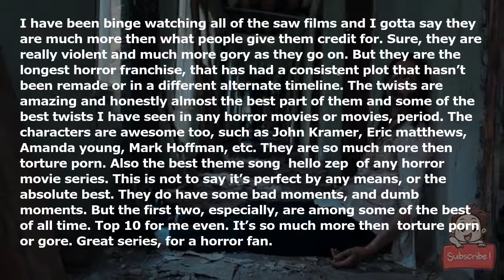Saw is actually one of the greatest horror film franchises of all time and does not get enough cred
Saw is actually one of the greatest horror film franchises of all time and does not get enough credit.

I have been binge watching all of the saw films and I gotta say they are much more then what people give them credit for. Sure, they are really violent and much more gory as they go on. But they are the longest horror franchise, that has had a consistent plot that hasn’t been remade or in a different alternate timeline. The twists are amazing and honestly almost the best part of them and some of the best twists I have seen in any horror movies or movies, period. The characters are awesome too, such as John Kramer, Eric matthews, Amanda young, Mark Hoffman, etc. They are so much more then torture porn. Also the best theme song-“hello zep”-of any horror movie series. This is not to say it’s perfect by any means, or the absolute best. They do have some bad moments, and dumb moments. But the first two, especially, are among some of the best of all time. Top 10 for me even. It’s so much more then “torture porn” or gore. Great series, for a horror fan.

EDIT: When I say not enough credit, I do not mean not enough films. I mean to most it is considered senseless gore or purely torture porn, when in reality it is so much more then that.